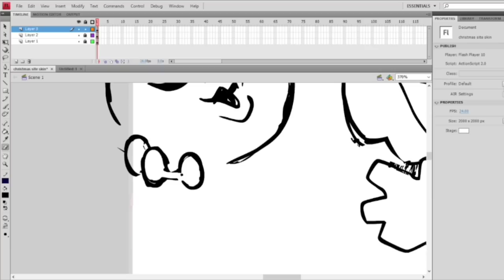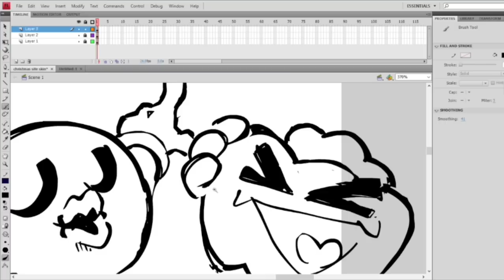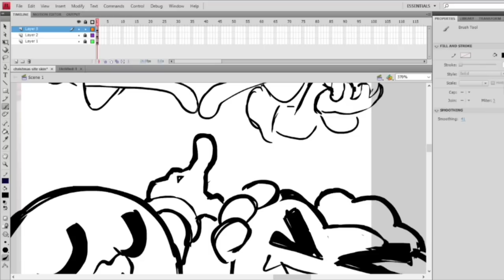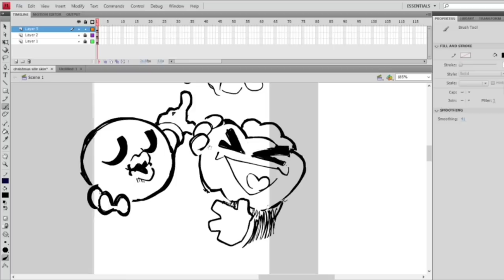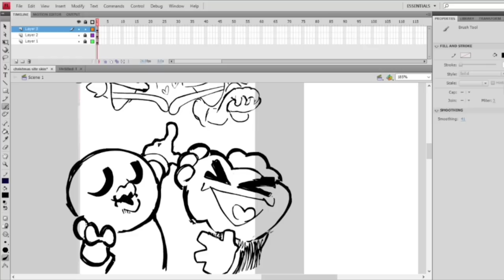Phantom Arcade Talking About The Development of FNF